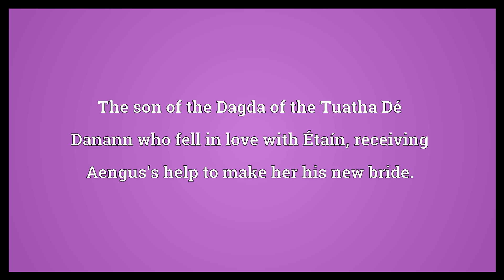Midir Meaning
Video shows what Midir means. The son of the Dagda of the Tuatha Dé Danann who fell in love with Étaín, receiving Aengus's help to make her his new bride..  Midir Meaning. How to pronounce, definition audio dictionary. How to say Midir. Powered by MaryTTS, Wiktionary